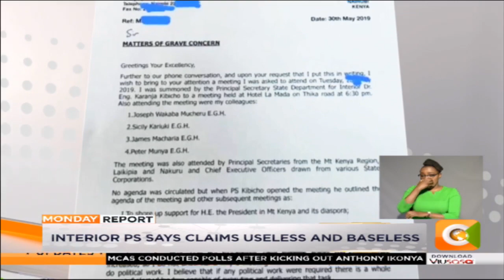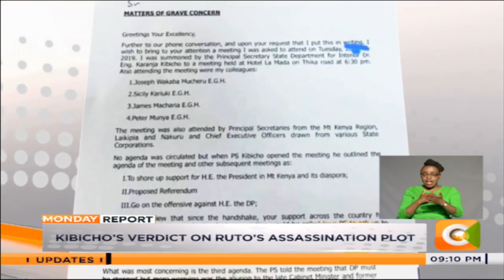Kibicho terms Ruto assassination claims 'useless' and 'baseless'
Interior Principal Secretary Karanja Kibicho has rubbished claims of taking part and coordinating an alleged plot to eliminate Deputy President William Ruto. Kibicho says the claims are baseless and unfounded as no one has made a formal complaint on the matter.